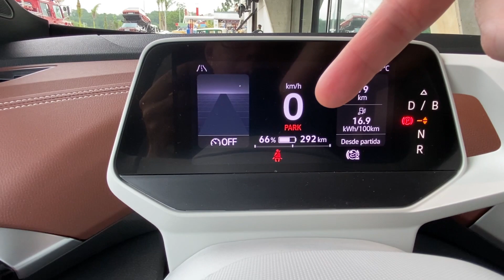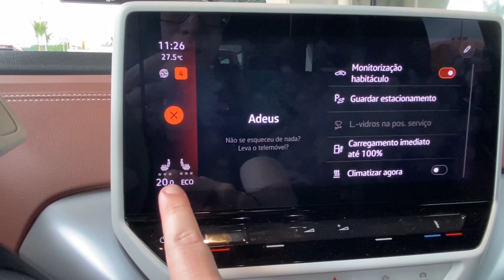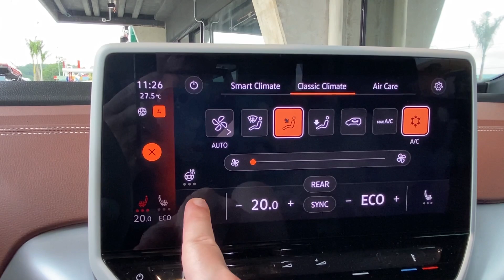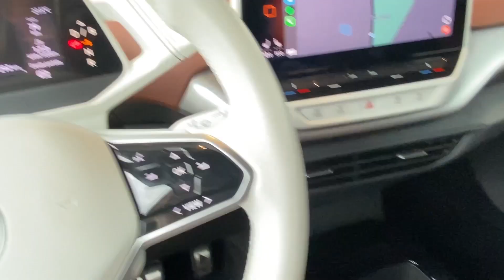ID.4: o primeiro elétrico da VW no mercado nacional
Na matéria de hoje vamos falar de carro elétrico a bordo do Volkswagen ID.4, o primeiro modelo 100% elétrico da marca vendido no Brasil. Ele se destaca pelo design com rodas de 21 polegadas, além do motor que entrega 204 cv.